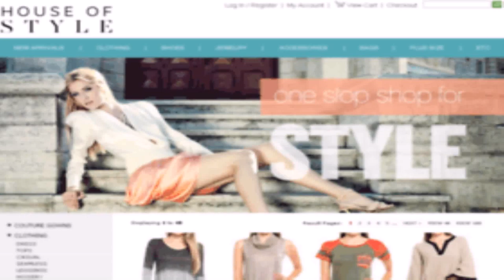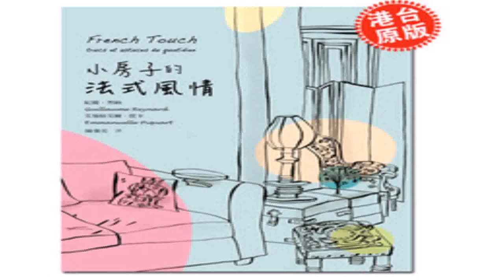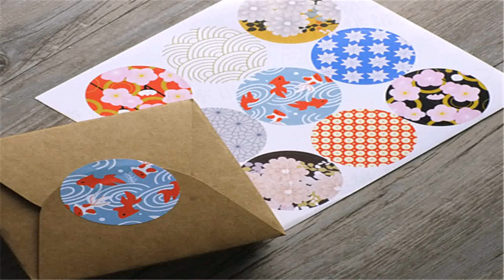Wholesale House Of Style Com (see description) (see description)